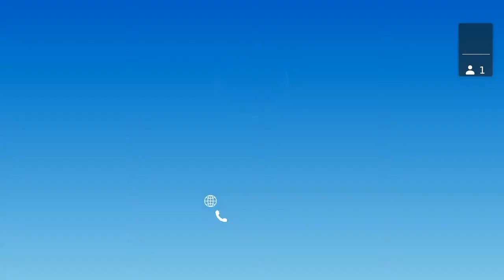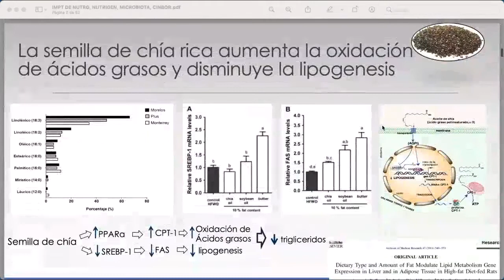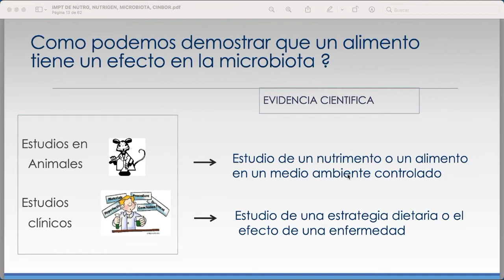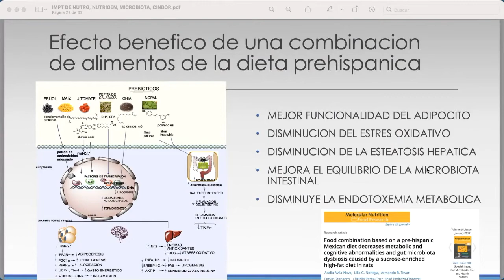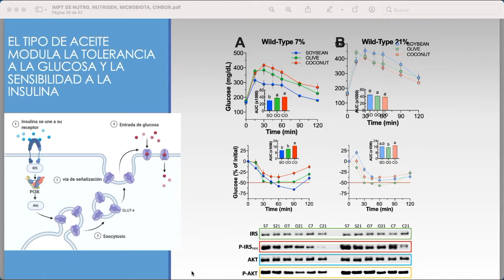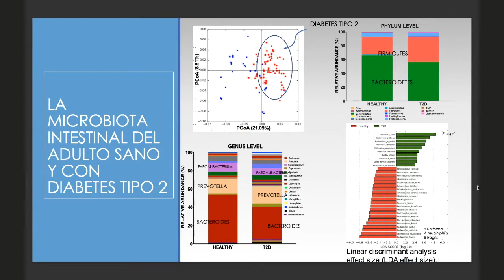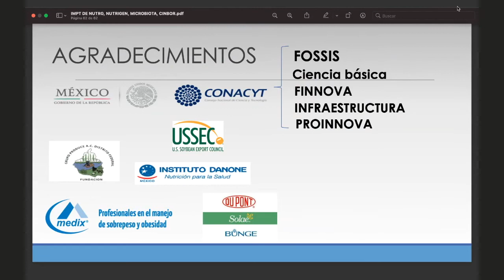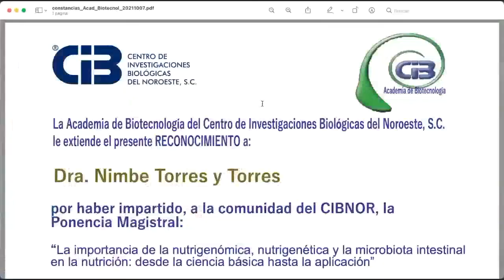La importancia de la nutrigenómica, nutrigenética y la microbiota intestinal en la nutrición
Seminario de la Academia de Biotecnología impartido por Dra. Nimbe Torres y Torres adscrita al Instituto Nacional de Ciencias Médicas y Nutrición Salvador Zubirán, Departamento de Fisiología de la Nutrición.